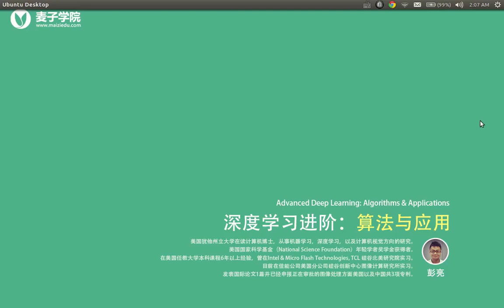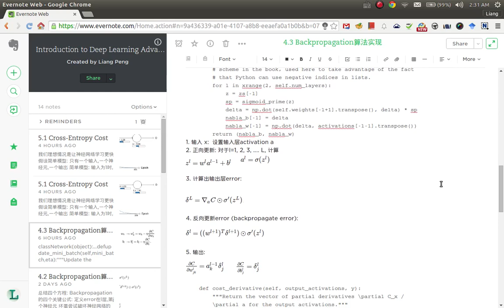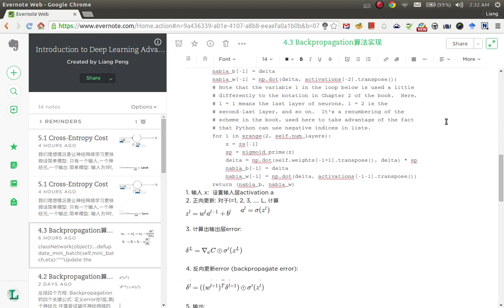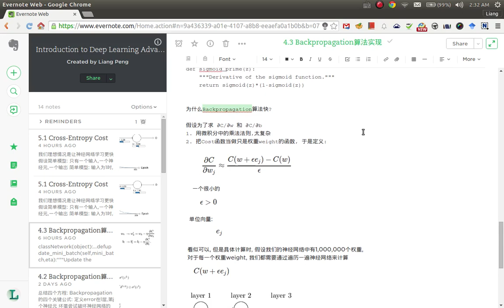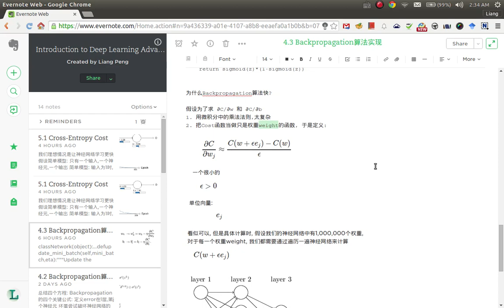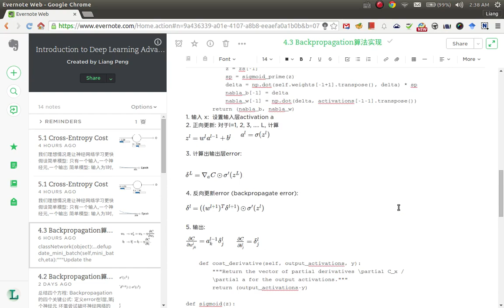深度学习进阶：算法与应用13 Backpropagation算法实现